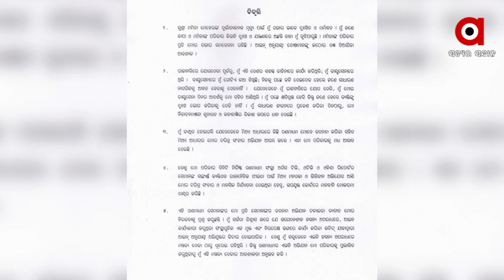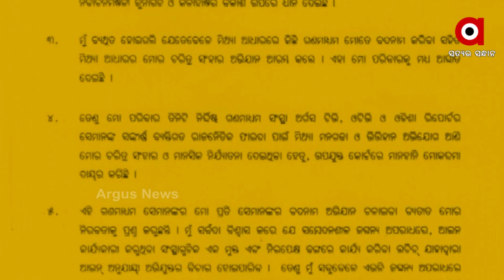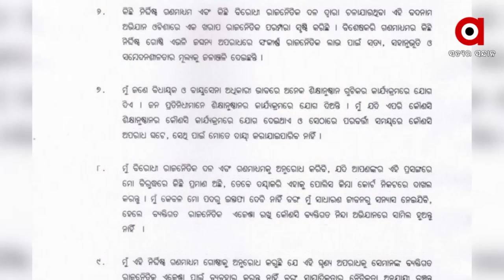ଦିବ୍ୟଶଙ୍କରଙ୍କୁ 21 ଦିନ କାହିଁକି ଲାଗିଲା ମମିତାଙ୍କ ମୃତ୍ୟୁରେ ଦୁଃଖ ପ୍ରକାଶ କରିବାକୁ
କଳାହାଣ୍ଡି ଜିଲ୍ଲା ମହାଲିଙ୍ଗ ଅଞ୍ଚଳରେ ଶିକ୍ଷୟିତ୍ରୀ ମମିତା ମେହେର ହତ୍ୟାକାଣ୍ଡ ଘଟଣାରେ ସମ୍ପୃକ୍ତ ଗୃହ ରାଷ୍ଟ୍ର ମନ୍ତ୍ରୀ ଦିବ୍ୟଶଙ୍କର ମଶ୍ରଙ୍କ ବିବୃତ୍ତି ବିଭ୍ରାନ୍ତିକର ଓ ନିନ୍ଦନୀୟ । ନିଜକୁ ନିର୍ଦ୍ଦୋଷ ପ୍ରମାଣିତ କରିବାକୁ ଯାଇ ମନ୍ତ୍ରୀଙ୍କ ଏହି ବୃଥା ପ୍ରୟାସ ଓ ଅପଚେଷ୍ଟା  କରୁଛନ୍ତି ବୋଲି ବିଜେପି ସାଧାରଣ ସମ୍ପାଦିକା ଲେଖାଶ୍ରୀ ସାମନ୍ତସିଂହାର କହିଛନ୍ତି ।